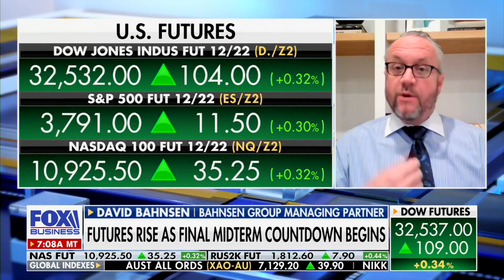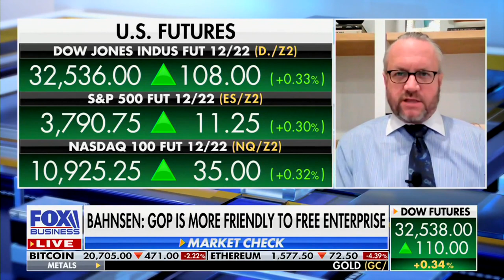David L. Bahnsen on FOX's VARNEY & Co. - Is GOP win good for Markets? Top Dividend Growth Picks.